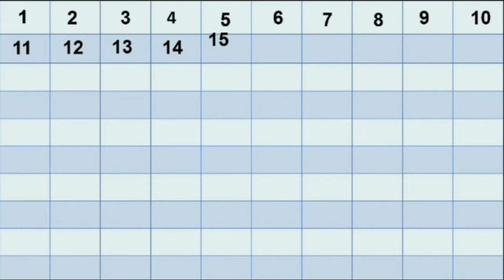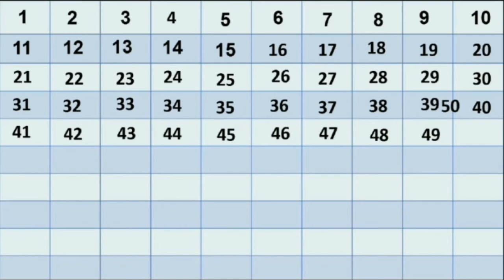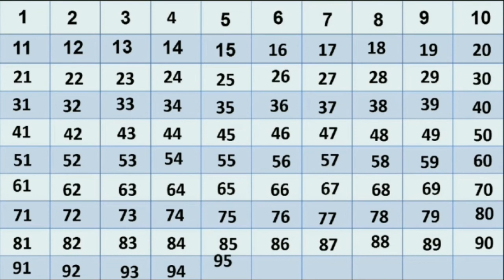Learning English Numbers From 1 To 100 | one to hundred numbers | one to hundred tak ginti english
Hi friends...
Welcome to YouTube channel Learn Abhi TV